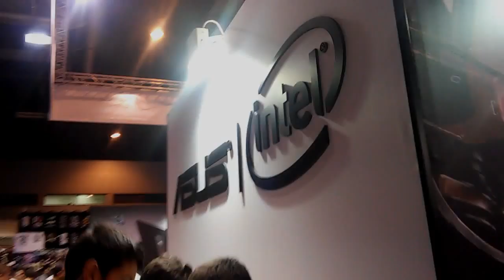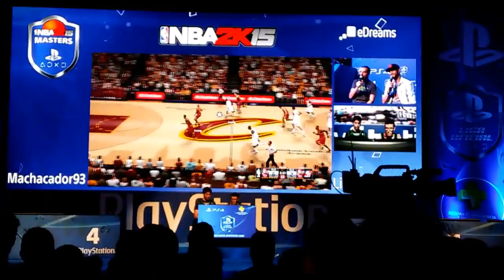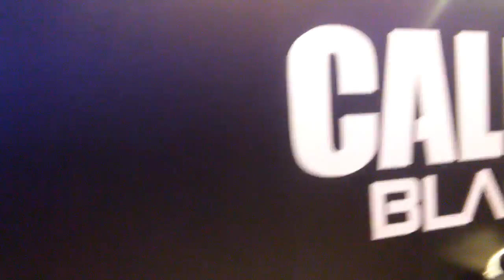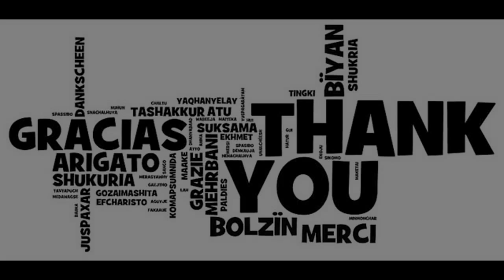Madrid Games Week 2015 (VIDEOBLOG)